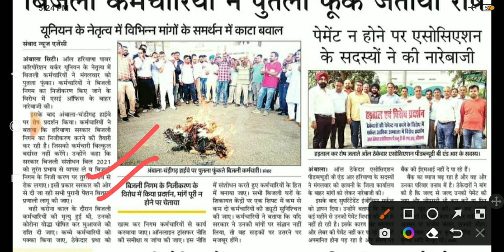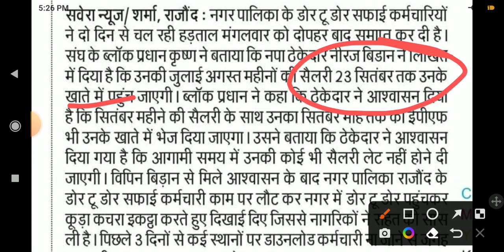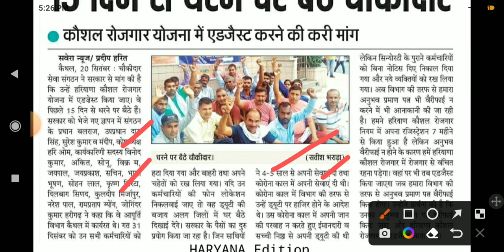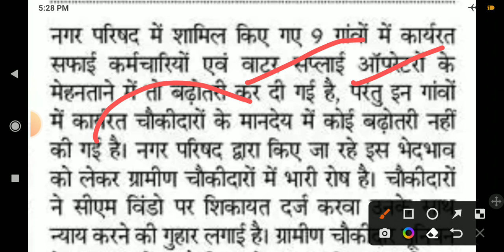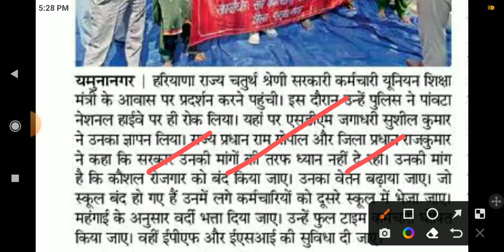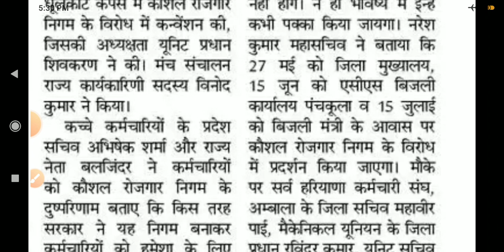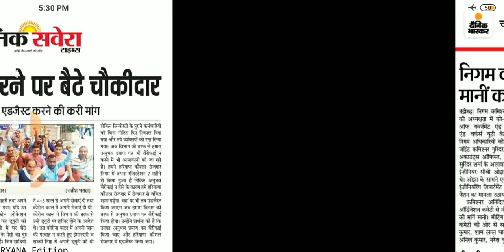Outsourcing employees || Contract Employees || DC Rate Employees News